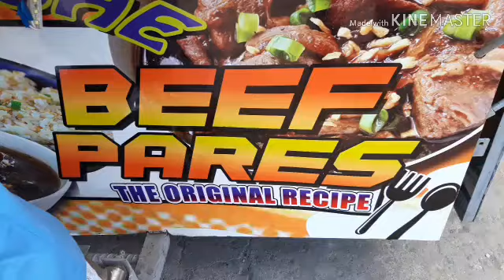Mamertdey tayo sa LOMA bahay kubo ng pinsan ko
Nagpunta kame sa walter ng 8:30 para makisuno sa jeep at kamey mamemertdey. Ngunit dapatwat subalit inabot kame ng kanas kanas sa pag iintay dahil alas 10 lapas na cila nakarating hay buhay buti nlng may tindang pares dine huhum. Well to make story short nakapamertdey din naman kame masaya nabusog p may baon pa pauwe hahahaha. Salamat ng marami ate PAU for inviting us. kahit nagkanda ligaw ligaw kame sa pagpunta doon hahahaha nag enjoy naman kame.